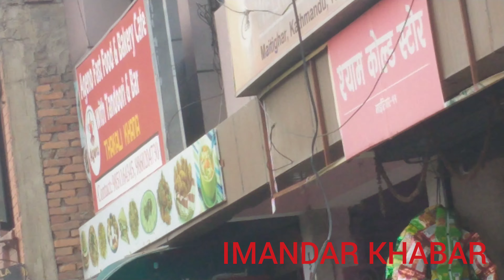पुण्य गाैतम,हेमराज थापा,डिल्लिराम खनाल लगाएत कुलमानका समर्थकलाइ प्रहरीले रामधुलाइ गरेपछी ।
काठमाडाै अाजदिनभर तनावग्रस्त,कुलमानकाे समर्थनमा  पुण्य गाैतम,हेमराज थापा,डिल्लिराम खनाल लगाएत हजाराै जनता सडकमा ,तर प्रहरीले गर्याे  रामधुलाइ गरेपछी ।